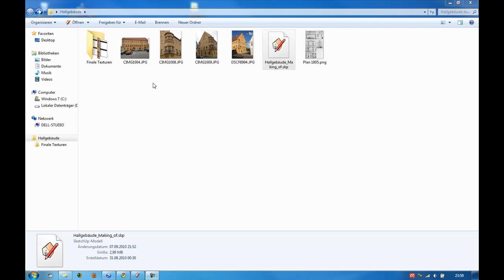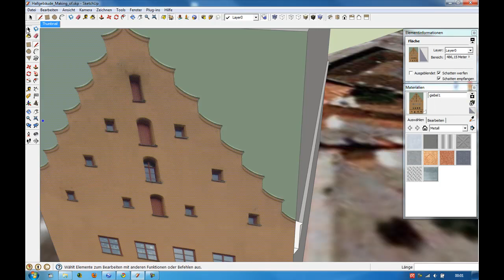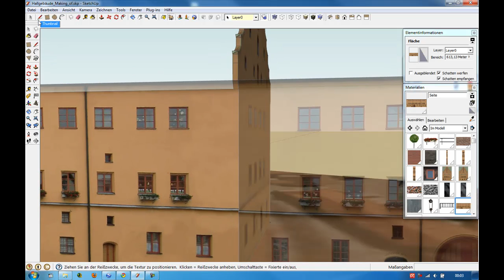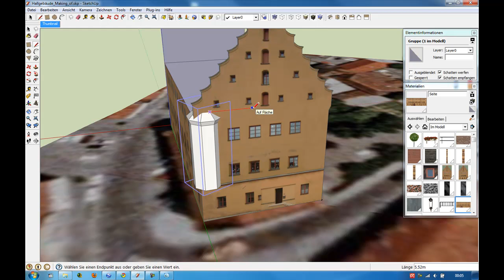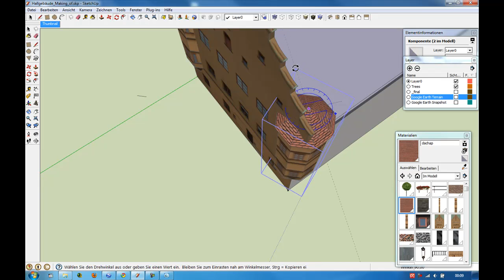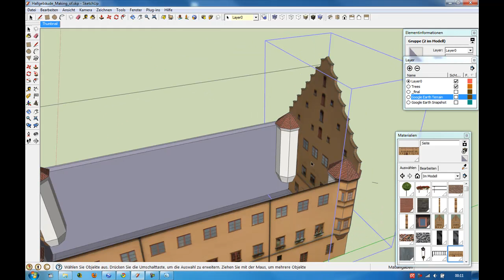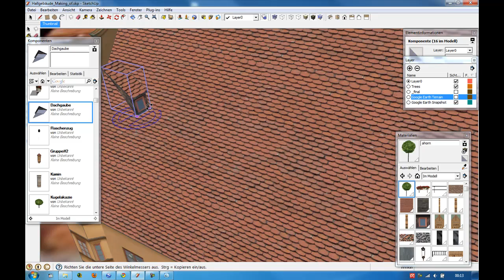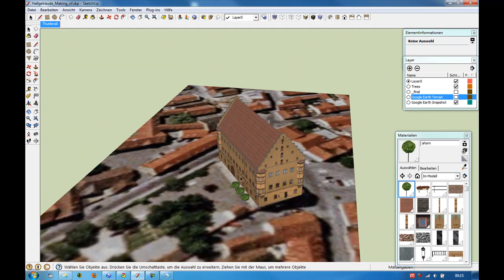Google Sketchup Realtime Speed Modeling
Hallgebäude Nördlingen Making Of:
Google Sketchup Speed Modeling with prepared textures and measurements of an old construction plan and some prepared componets.